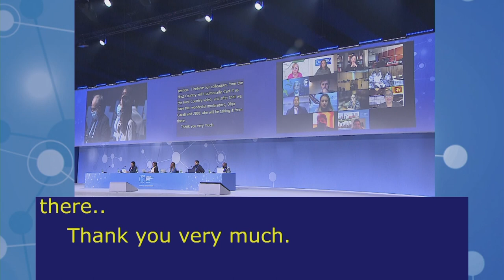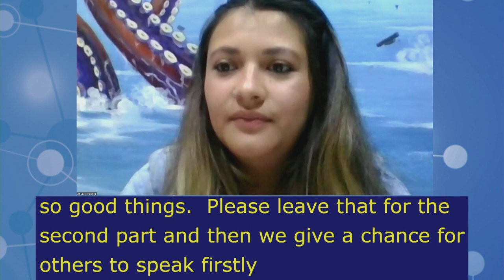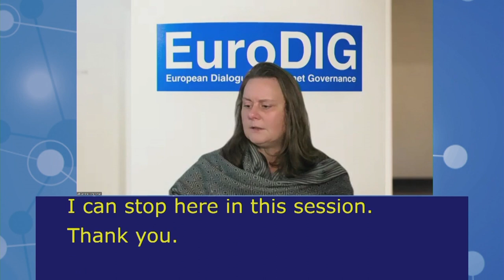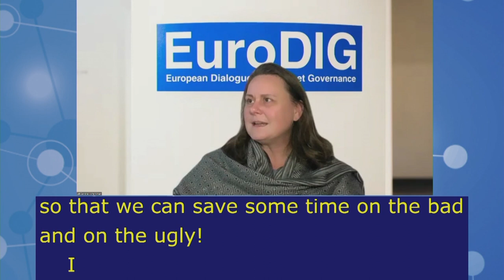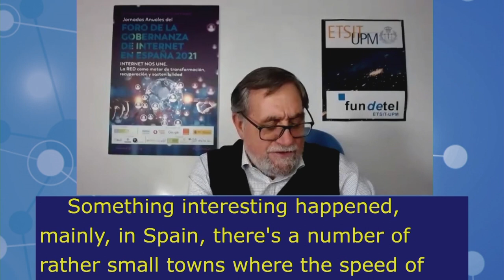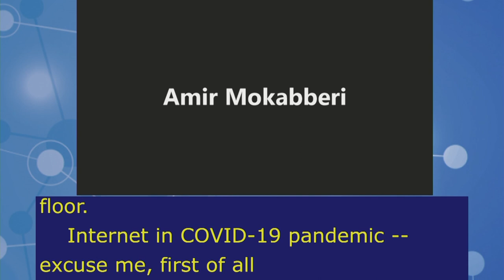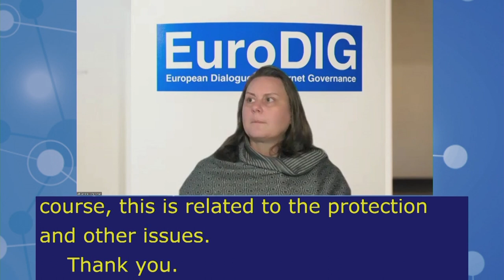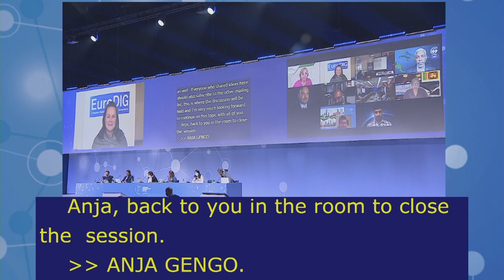IGF2021 – Day 4 - Plenary – NRIs MAIN SESSION - French